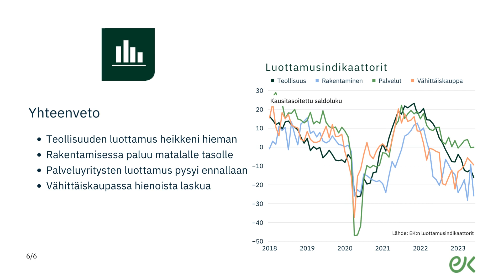Luottamusindikaattorit, kesäkuu 2023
Kesäkuun 2023 Luottamusindikaattorin keskeiset tulokset.